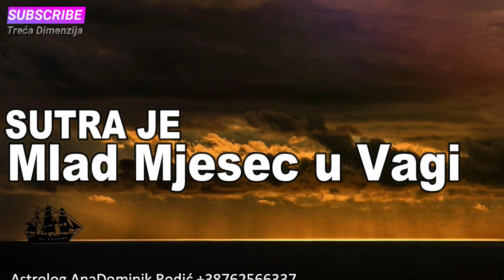SUTRA je Mlad Mjesec u Vagi - Putovanje Koridorom Tame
Sutra je Mlad Mjesec u Vagi i Pomračenje sunca. Kakve nam energije donosi, te kako da ih iskoristimo...
Zainteresovani za kratka pitanja, neka se jave na Viber
Zainteresovani za placente termine neka se jave preko aplikacije WhatsApp ili Signal na navedeni broj.
Istraživač oblasti prirodne i duhovne medicine
Imagen de Anja en Pixabay